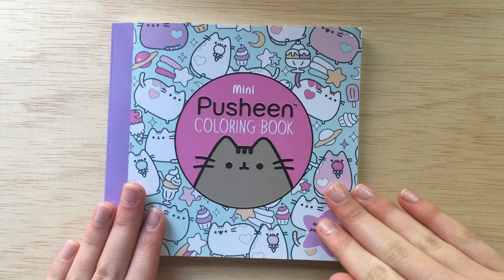Pusheen Coloring Page!! |Episode 5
Hi guys!!
  I hope you are doing well. Todays video is another coloring page episode!! Hope you enjoy!!

Coloring Book